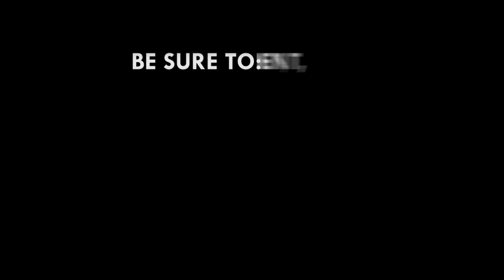Sovereign Credit Ratings: Government to ensure deficit does not get out of hand